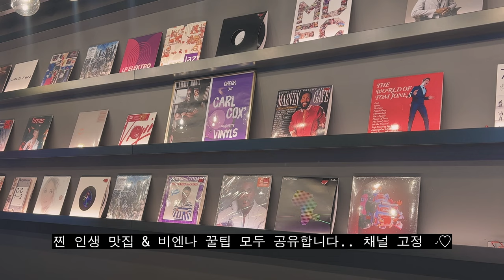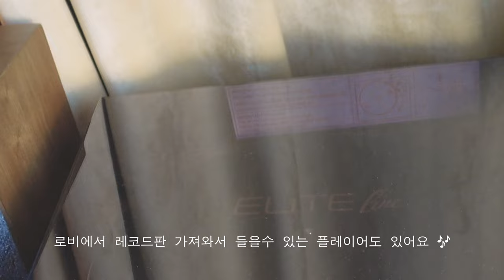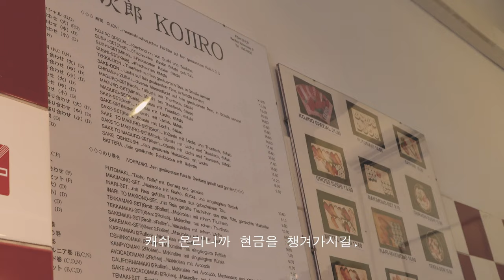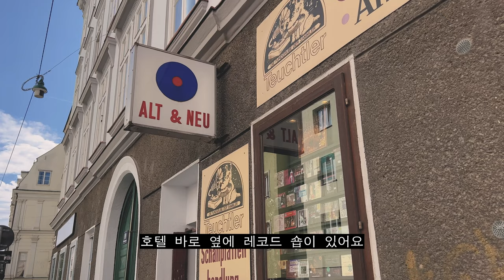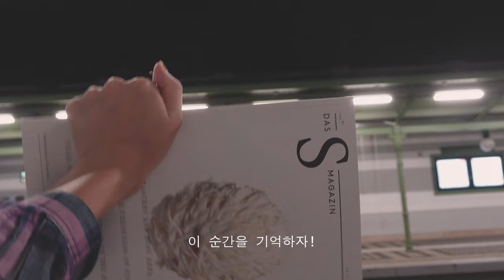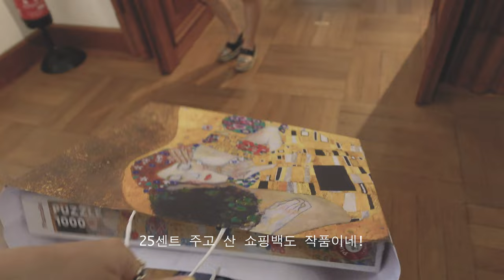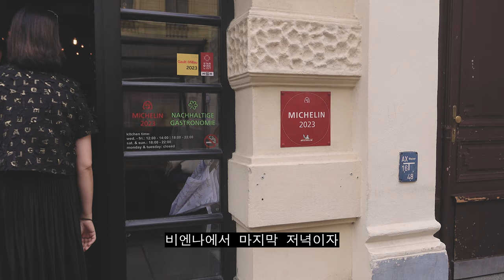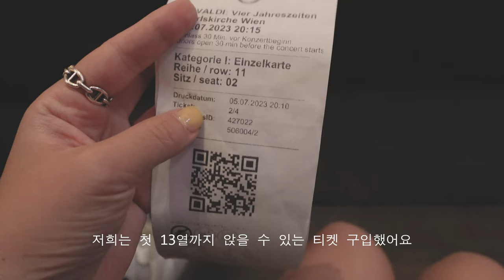🇦🇹ep.2 뉴욕 직장인의 유럽 여행 ˗ˋˏ비엔나 오스트리아ˎˊ˗ 여행 브이로그 — 세계 18위 레스토랑 & 현지인 맛집들🫣 쉰브룬궁, 벨베데레 궁전, 비발디 사계 공연💜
안녕하세요
이번 영상은 여름 가족 유럽 여행 두번째 나라 오스트리아 비엔나 입니다 :)
인생 여행지 등극. ✨ 다시 또 가고 싶은 도시였어요 ♥︎
다음 영상은 잘츠부르크, 할슈타트 & 부다페스트 ✌🏻

0:00 Intro

0:18 Day 1
호텔: 아즈 인 더 시티
점심: 멜스 다이너
관광: 슈테판 대성당
관광: 앙커우어 인형시계
관광: 호프부르크 왕궁
한식: 상상
관광: 쇤브룬궁
스시: 코지로 스시
마켓: 나슈마르크트
골목: 라이문트호프
박물관: 무제움스크바티어
쇼핑: 레그샵 비엔나
비포선라이즈 레코드 숍: 알트앤누
세계 미슐랭 저녁: 슈타이어렉

4:30 Day 2
박물관: 벨베데레 궁전
슈니첼 점심: 줌 슈워젤 카멜
관광: 프레 영 패시지
카페: 카페 센트럴
정원: 부르크 정원
와인: 바인앤코
미슐랭 추천 저녁: 마스트 바인비스트로
비발디 사계 연주: 카를 성당